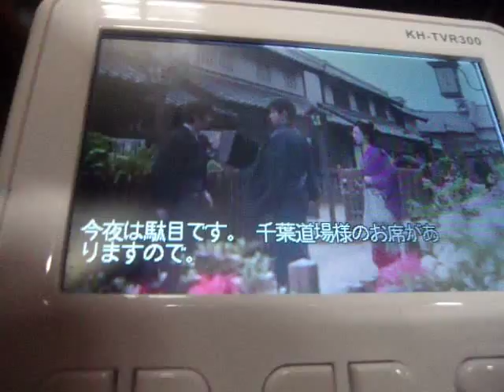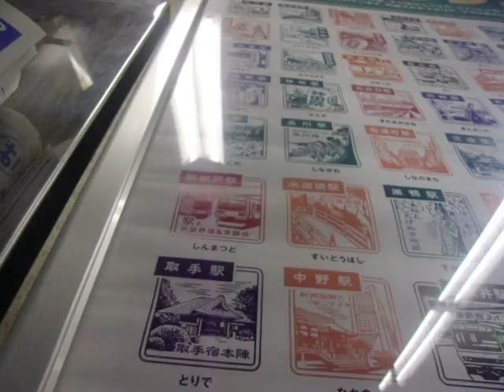GEDC5790 2015.08.22 akihabara mac nikkei QCPASS TV